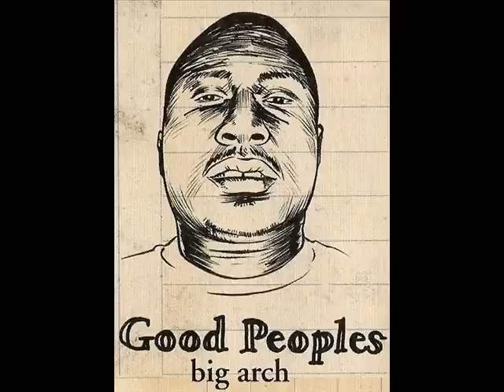Freestyle Fellowship - Heavyweights Round 1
In order of appearance: Cockni O'Dyre, Torch, Big Arch, Volume 10, Myka Nyne, Self Jupiter, Spoon (of) Iodine, Aceyalone, Ganjah-K